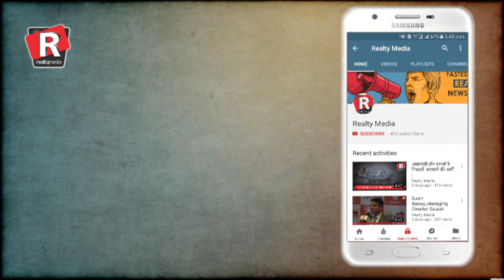GST से क्या फर्क पङेगा घर खरीदारों पर| Realty Talk